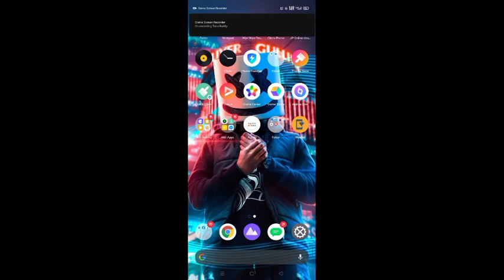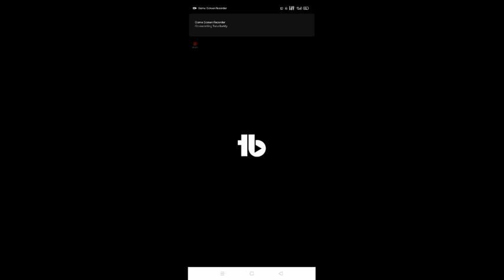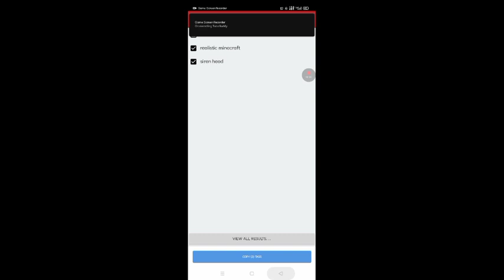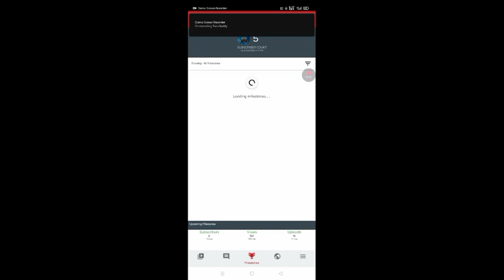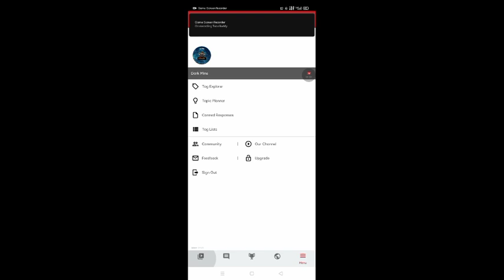How to get subscribers/viewers fast using tubebbudy and get more like.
Hi guyss i hipe nakatulong sa inyo ting video na to